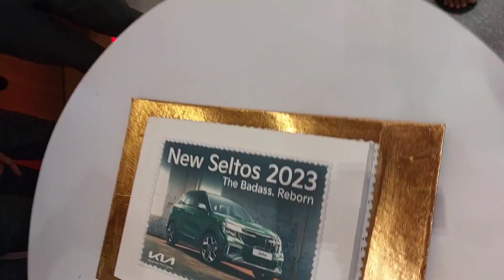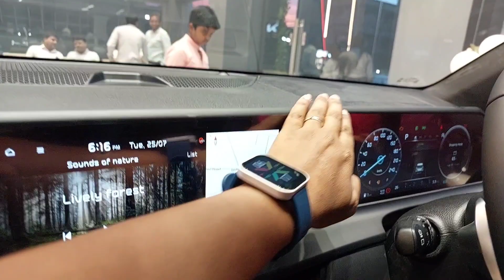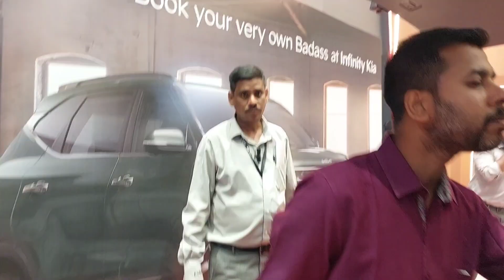KN Showroom in Silchar New Lunch Kia Seltos Badass 2.0#Price-10.89Lakh. M-7002701585.